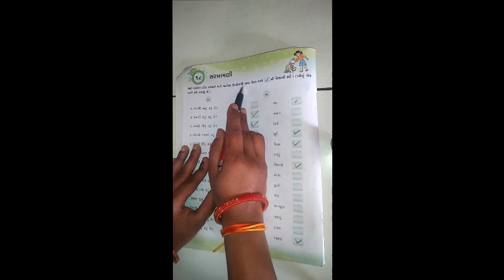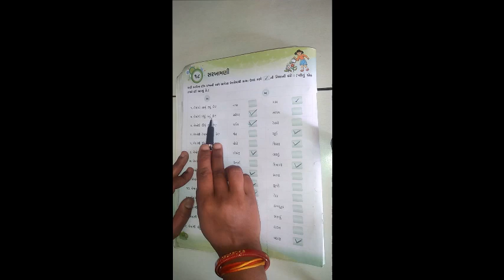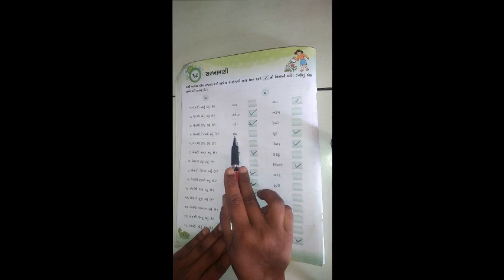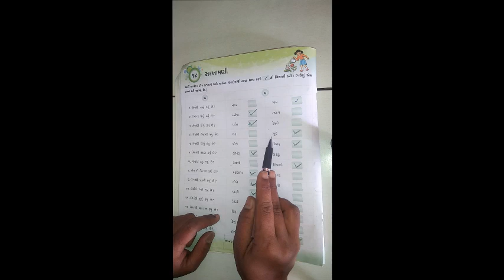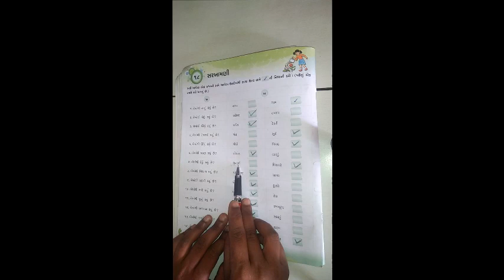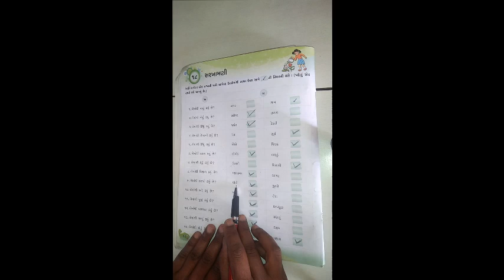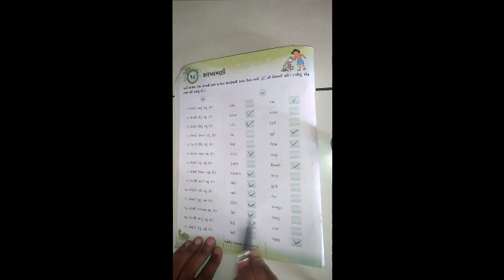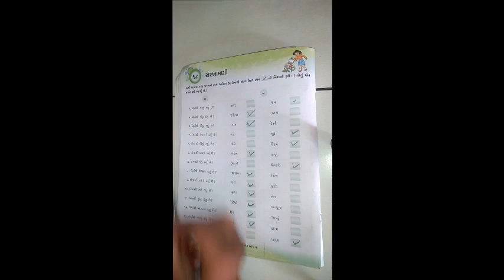ધોરણ ૨ વિષય સામાન્યજ્ઞાન પાઠ ૧૮ સરખામણી